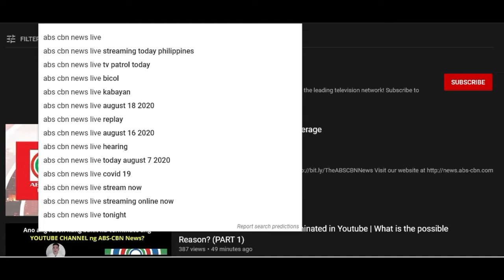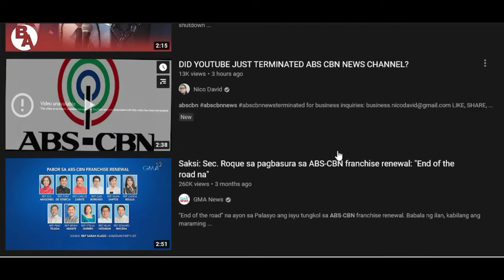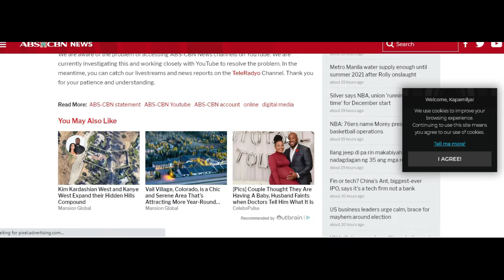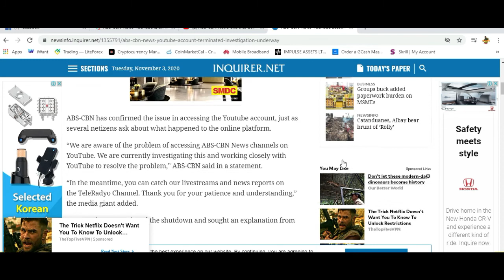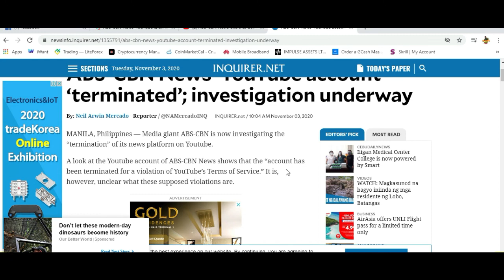ABS-CBN YOUTUBE CHANNEL "TERMINATED" part 1